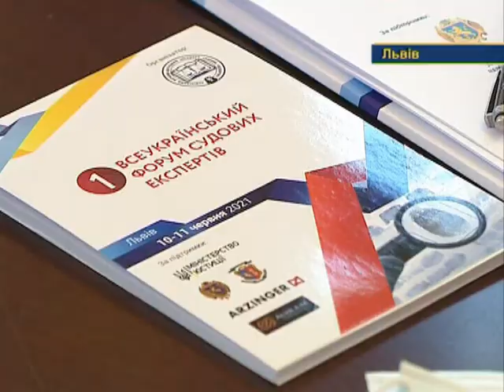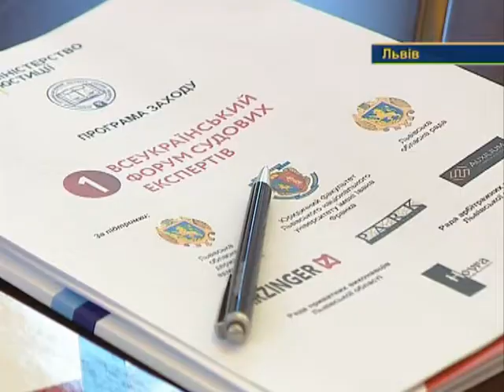Перший Всеукраїнський Форум судових експертів 11.06.2021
Перший Всеукраїнський Форум судових експертів